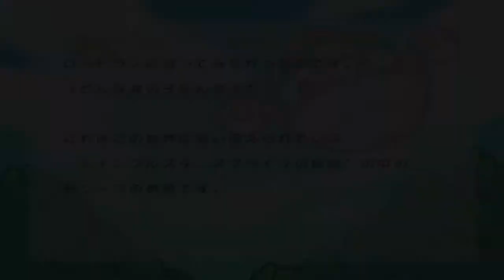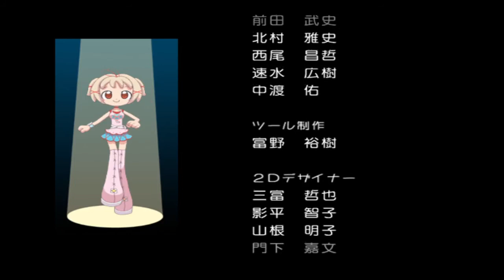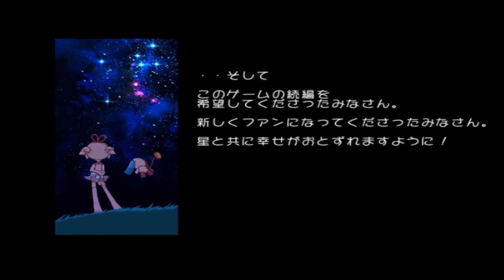Twinkle Star Sprites: La Petite Princesse - Story Mode Playthrough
...meh, why not play through story mode as well.

The plot for the sequel is now there's a new world threatening event that's tearing down dimensions called the "Star Distortion". Load Ran is nowhere to be found to fix this, so newcomer who doesn't have a punny name relating to programming and games, Time Buttermint, starts on a journey to find Ran so she can fix this whole mess before everyone dies.